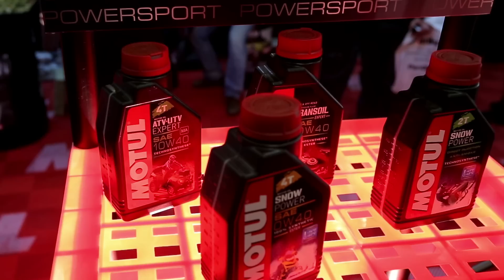Мотопарк 2015. Чемпионы мотоспорта | ///S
20-22 февраля в Москве состоялось самое яркое событие в российском мото-мире – МОТОПАРК 2015! Самые знаменитые спортсмены России Алексей Колесников и Александр Иванютин дали нашей съемочной группе эксклюзивное интервью.

Колесников Леша – мастер спорта по мотоспорту, призер многочисленных чемпионатов по enduro и fmx, один из лучших райдеров Redbull, а его уникальный прыжок на мотоцикле через движущийся КамАЗ известен во всем мире.

Иванютин Саша - 11-ти кратный Чемпионом России по мотокроссу, призер различных международных соревнований, официальный пилот Honda Racing Team MX по мотокроссу.

На сегодняшний день МОТОПАРК - это единственная  мотоциклетная выставка в России, которая ежегодно собирает на своей площадке ведущих производителей и дистрибьюторов двухколесной техники, экипировки и аксессуаров.  В рамках выставки МОТОПАРК 2015 прошел уже девятый российский этап Чемпионата мира по кастомайзингу Moscow Custom&Tuning Show.

Наша команда очень ценит Ваши комментарии к видео.